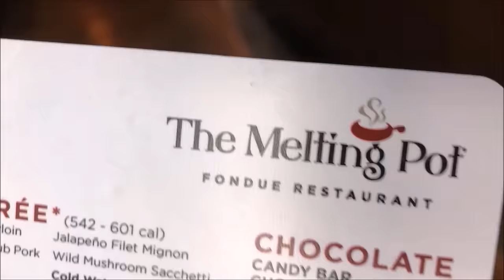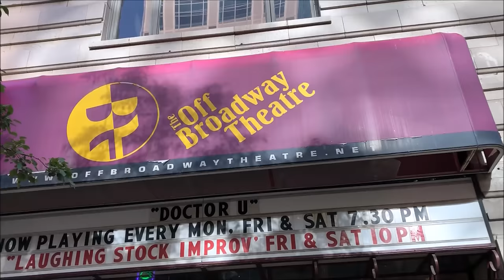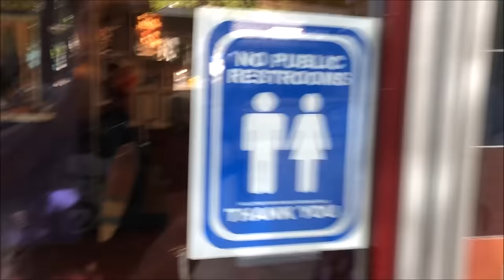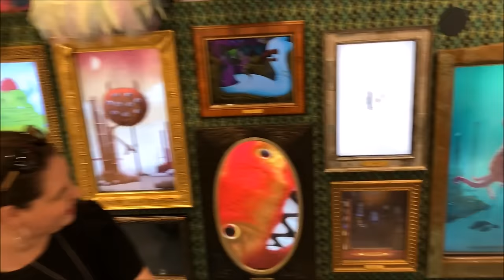Kid Temper Tantrum Ruins Parent's Anniversary Weekend Getaway [ Original ]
It's mommy and daddy's 11th year anniversary this weekend. So to celebrate the parents dropped the kids off at their grand parents while Lee and Carole went downtown to spend their anniversary kid free for the weekend. But will Leland behave at his grandparents?, find out...